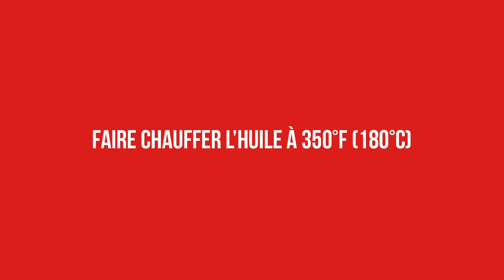Camembert Frit Et Praliné à L’érable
Préparer de nouvelles et savoureuses collations pour les fêtes en famille ou entre amis n’aura jamais été aussi facile! Ce camembert frit et garni de sirop d’érable volera assurément la vedette! Essayez cette nouvelle création savoureuse de McVitie’s Canada dès aujourd’hui.

INGRÉDIENTS:

1 camembert ou brie entier
15 biscuits Digestifs McVitie’s
1 tasse de pacanes
¼ tasse de canneberges
½ tasse de farine
1 gros œuf légèrement battu
Huile végétale ou de canola

Pour le glaçage au sirop d’érable :

1/4 tasse de cassonade (3 cuil. à soupe)
2 cuil. à soupe de sirop d’érable
1 cuil. à soupe de beurre non-salé
¼ cuil. à thé de cannelle
¼ tasse de pacanes hachées

RECETTE

Mélanger les biscuits Digestifs McVitie’s et les pacanes au robot culinaire.

Battre l’œuf dans un bol.

Couper le camembert en petites pointes.

Tremper les pointes dans la farine, dans l’œuf battu, puis dans les biscuits Digestifs émiettés. S’assurer que chaque pointe est bien recouverte.

Chauffer l’huile à 180oC (356oF). Laisser tomber une pointe de fromage dans l’huile pour vérifier si elle est assez chaude.

Frire les pointes de camembert jusqu’à ce qu’elles soient dorées et qu’elles remontent à la surface, puis les égoutter sur du papier absorbant.

Préparation du glaçage au sirop d’érable :

Dans une petite casserole à feu moyen, combiner la cassonade, le sirop d’érable, le beurre et la cannelle. Amener à ébullition, puis réduire la chaleur et laisser mijoter, en brassant à l’occasion, jusqu’à ce que le mélange soit mousseux, soit environ 1 à 2 minutes. I

Incorporer les pacanes et les canneberges.

Verser le glaçage au sirop d’érable sur les pointes de camembert frites et servir immédiatement.